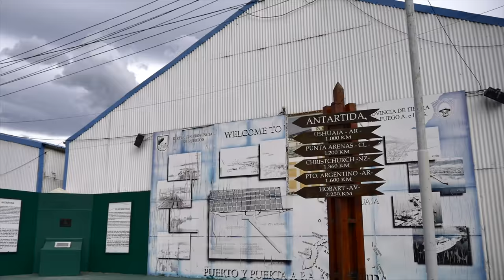Trilogia de Argentina: 2 Parte : Tierra del Fuego in 4k